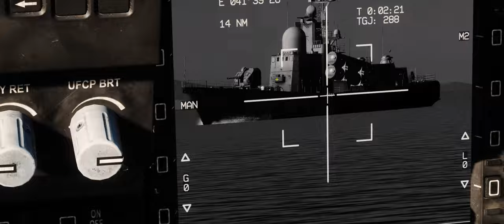DCS JF-17 Cruise Missile